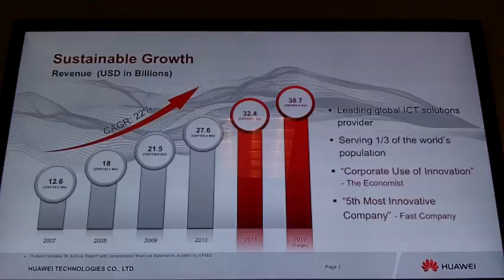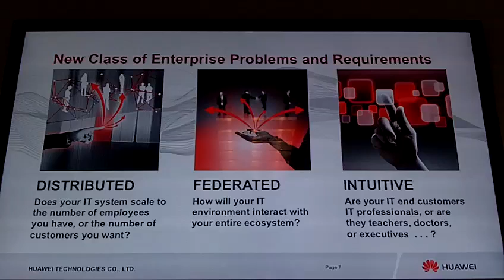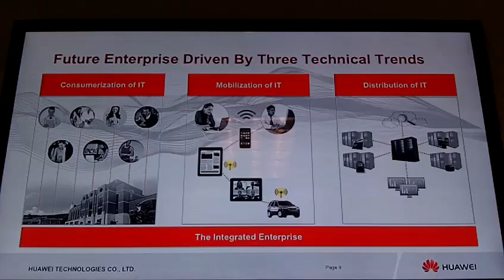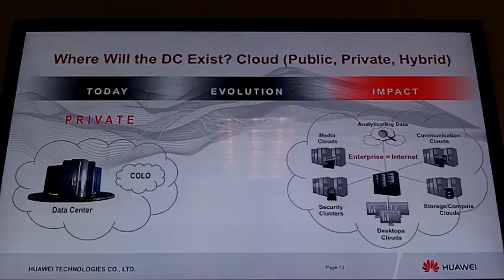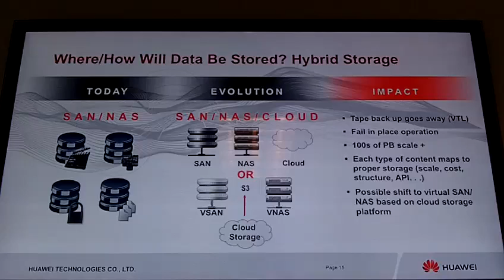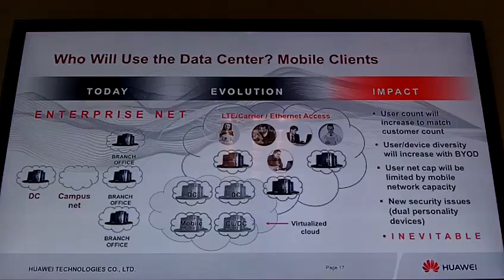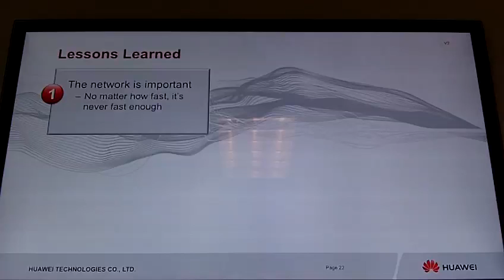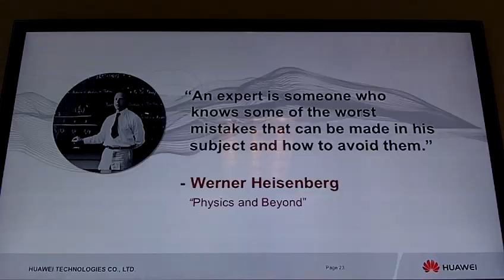The Future Of Network Technology - What is Old, is New Again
In this video, the Hot Interconnects 2012 conference kicks off with a keynote by John Roese, VP and General Manager of Futurewei, Huawei's North American R&D organization.

"Cloud, SDN, Big data, Mobility, BYOD, etc... We are currently in an industry filled with major new technologies and architectures and each of them looks like a green field of innovation. The problem is that we have been here before many times. Our industry operates in cycles and many of the challenges we are taking on technically today at a component, system and solutions level are not as new as we like to think. As the former CTO or Nortel, Broadcom ENG, Enterasys and Cabletron over the past 20 years, I have seen these cycles and hopefully learnt some lessons. This talk will attempt to call out some of the similarity of current technical challenges with past technology work and industry efforts (some succeeded and some failed) in an effort to remind us all of our past experiences and hopefully use that history to better navigate the current challenges."